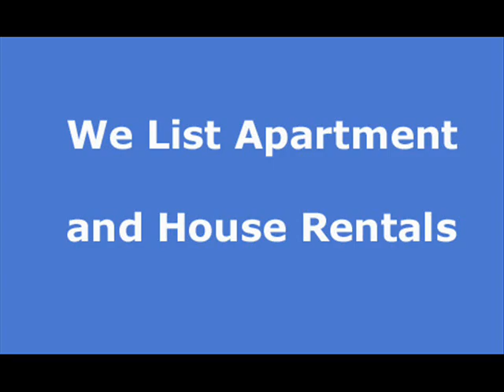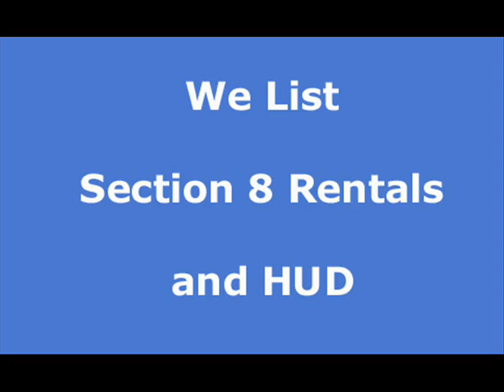Dana Point apartment rentals, house rentals and real estate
Search new Dana Point apartment rentals and Dana Point house rentals daily. We have the largest selection in California. Landlords and owners list free of charge. All types of credit welcome as well as section 8 welcome. If you have pets we will find you a place. to set up an appointment and view other property availabilities.